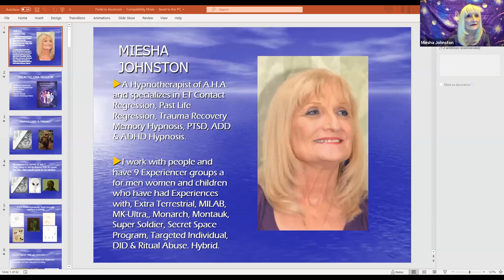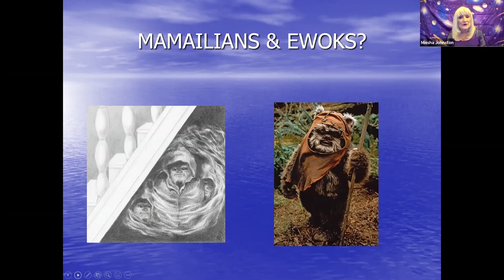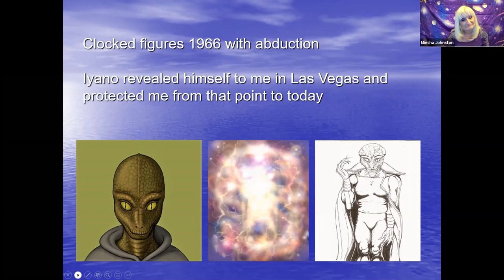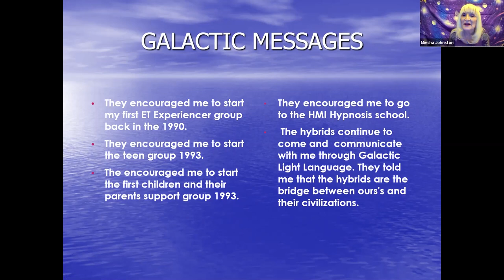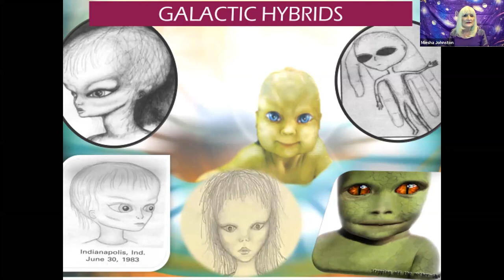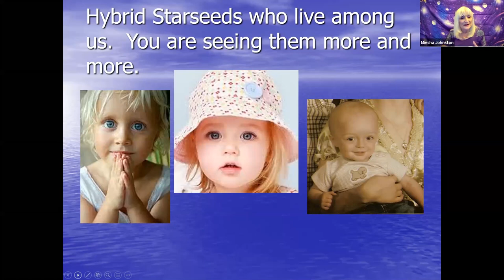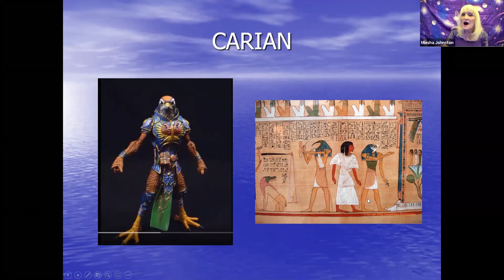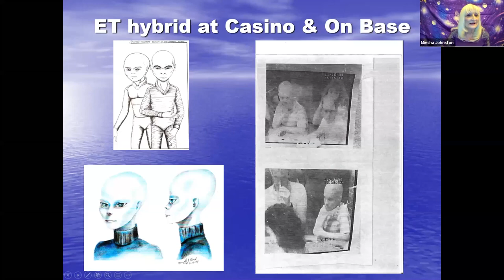Miesha Johnston: ET & MILAB Experiences | PTAC 2020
Miesha Johnston drops some deep info.